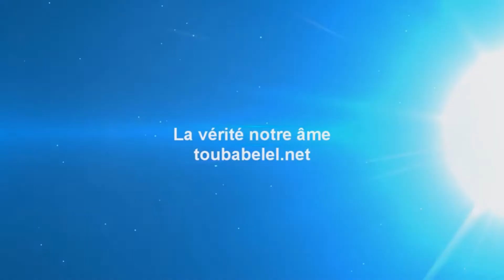Magal Mame Cheikh Ibrahima Fall 2019 : témoignages hors du commun de Serigne Hamza